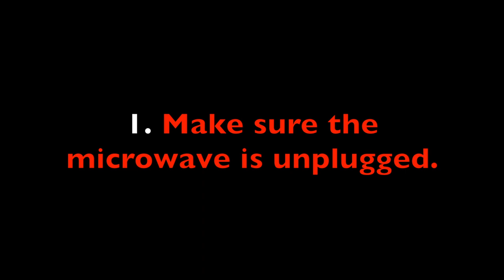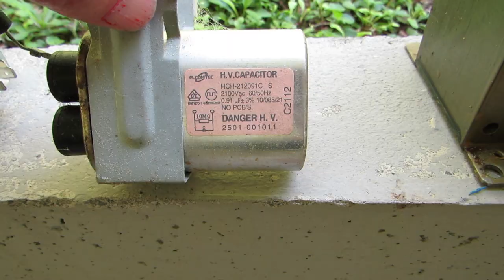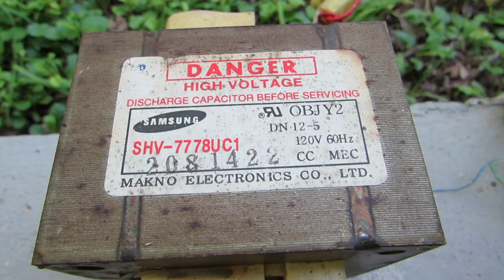How Much Copper is in Microwaves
WARNING: Some of the components inside a microwave can be dangerous. Before disassembling one PLEASE watch this video. Safety is ALWAYS first.
The series on "copper and where to find it" continues with the subject of microwave ovens and which components of a microwave have value.
We begin with naming these components, explaining what each one does and why it has value. Then we move to disassembling the unit and removing the copper from the inside.